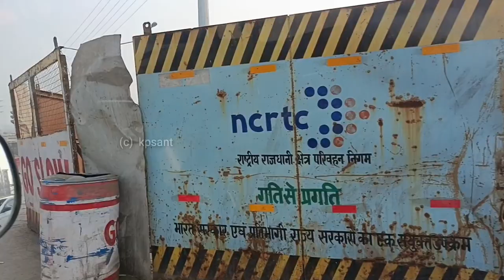RRTS Update: New Ashok Nagar RRTS Station Construction Update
From _ Ghaziabad Uttar Pradesh(INDIA) kpsant newashoknagarrtstation